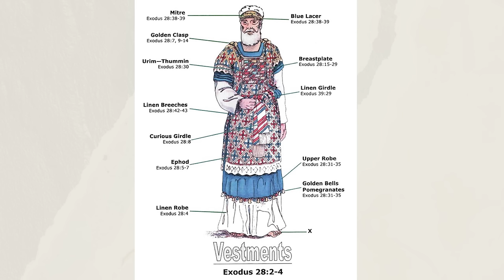របៀបយកឈ្នះលើសំពាធនៃជីវិត -HOW TO OVERCOME A LIFE'S PRESSURE | លោកគ្រូ គង់ ម៉ារ៉ា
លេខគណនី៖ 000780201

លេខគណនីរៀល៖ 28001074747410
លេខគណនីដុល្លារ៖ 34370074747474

ACLEDA Bank
Account Name: New Life Fellowship
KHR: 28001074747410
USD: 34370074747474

ដោយលោកគ្រូ៖ គង់ ម៉ារ៉ា